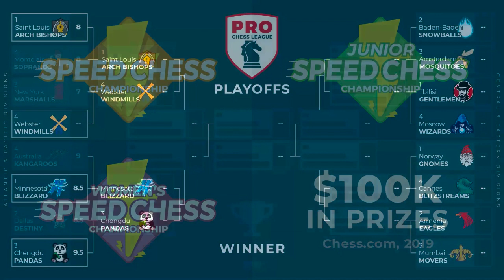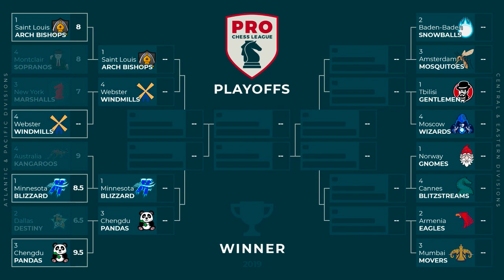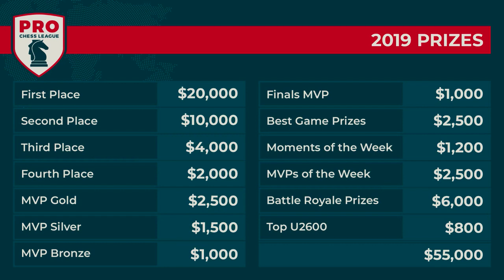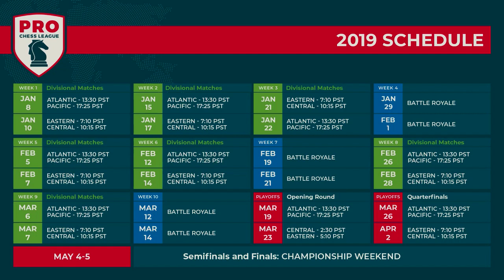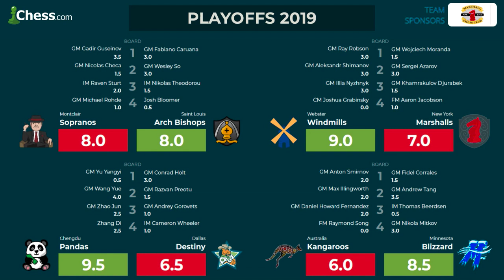PRO Chess League Playoffs: Snowballs vs. Mosquitoes And Gentlemen vs. Wizards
GMs Georg Meier and Baadur Jobava once played for the same PRO Chess League team, but now they represent rival powers. Are there teams destined for finals glory?